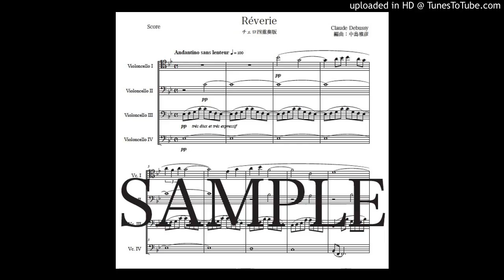「夢想」チェロ四重奏版（編曲：中島雅彦）